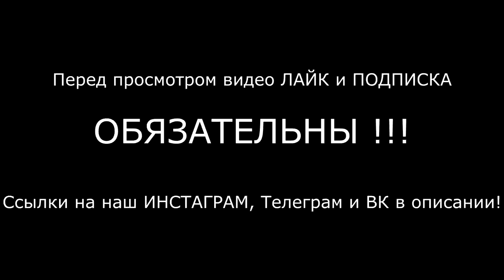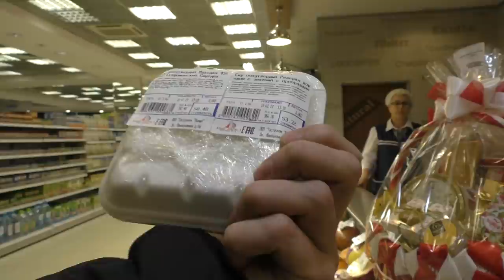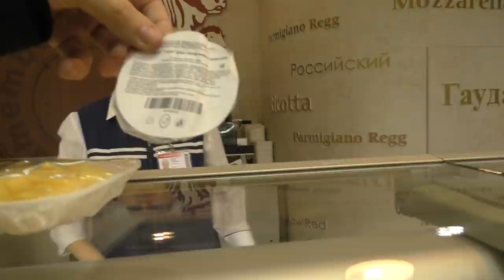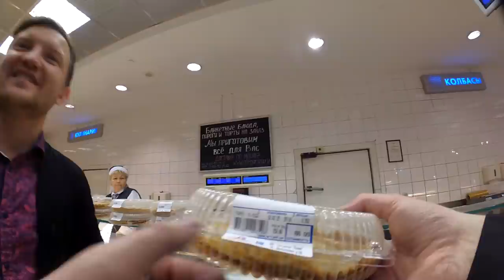ОХРАННИК ПСИХАНУЛ И НАЧАЛ ЖРАТЬ ВСЕ ПРОДУКТЫ В ЭЛИТНОМ МАГАЗИНЕ - ПОТРЕБИТЕЛЬСКИЙ ЭКСТРЕМИЗМ